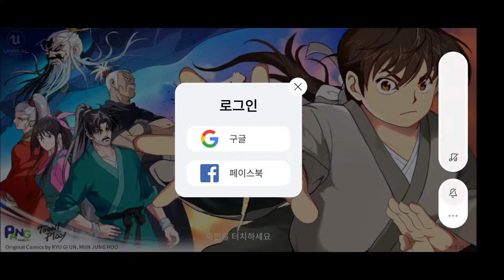Master Warrior - Gacha RPG (with Korean Anime Style)